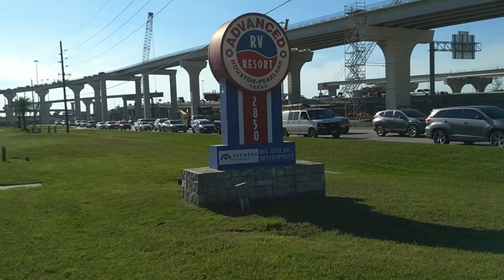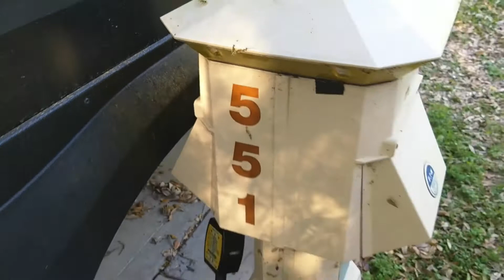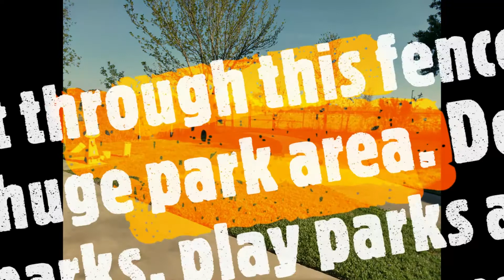Advanced RV Resort Pearland TX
We stayed at Advanced RV Resort in Pearland, TX while working at the Houston Rodeo.